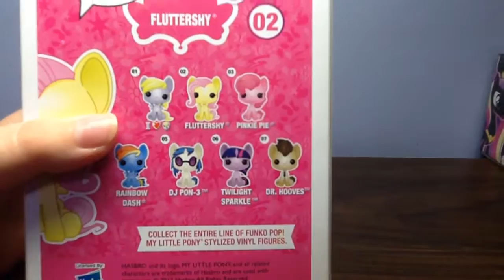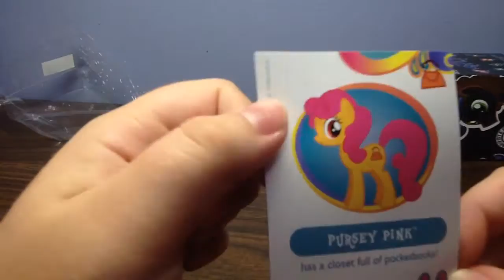Funko Pop Fluttershy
Today I will be reviewing Funko Pop Fluttershy!
This weekend is planned to be fun!
I finally get to watch, Bronies: the extremely unexpected adult fans of My Little Pony movie, and Legend of Everfree comes out tomarrow! Also tomarrow I may get the Canterlot castle!  Who knows how long it will take me to get that thing together! lol! Unless my dad helps me!